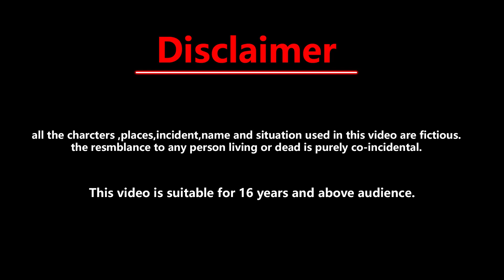जादुई तीन चोर || hindi jadui kahani || jadui kahaniya || Kahaniyan